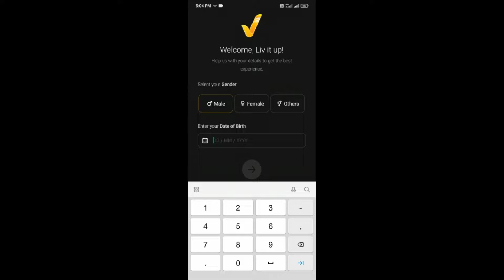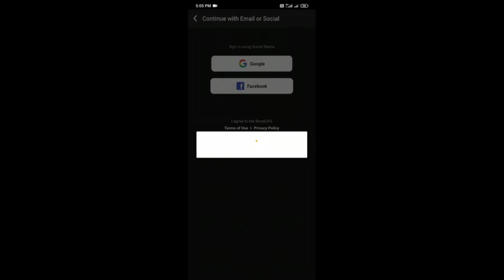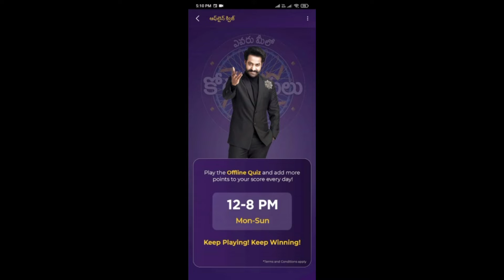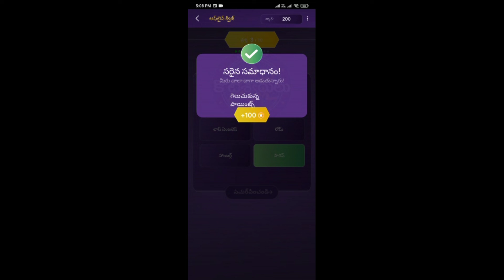ఎవరు మీలో కోటీశ్వరులు మీఫోన్లోఆడి లక్ష రూ.గెలుచుకోవడం ఎలా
ఎవరు మీలో కోటీశ్వరులు మీ ఫోన్ ఆడి లక్ష రూ.గెలుచుకోవడం ఎలా

how to play evaru meelo koteeswarulu game in your phone online and offline